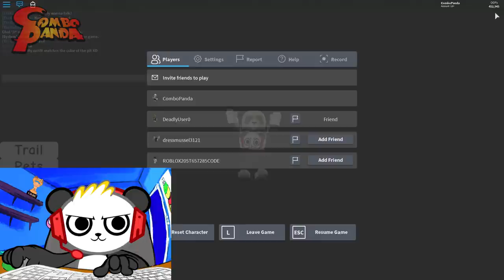JUMPING INTO A GIANT HOLE ! Roblox Bottom Pit Simulator Let's Play with Combo Panda